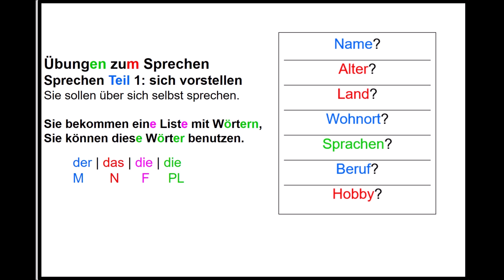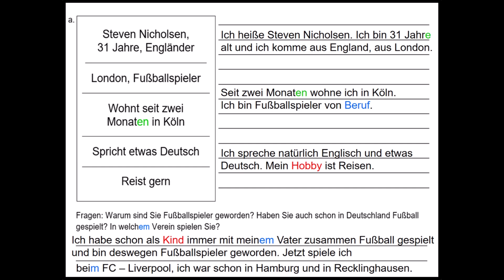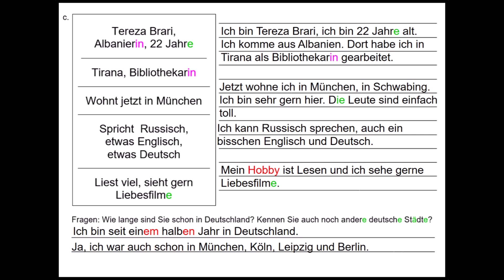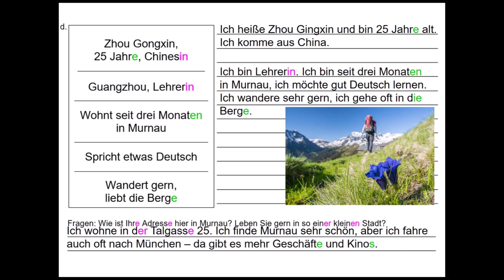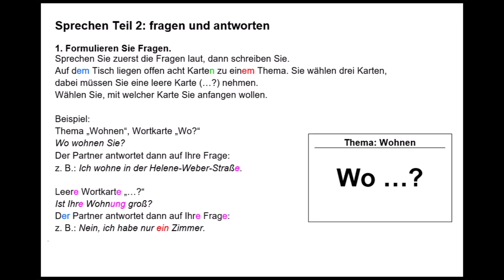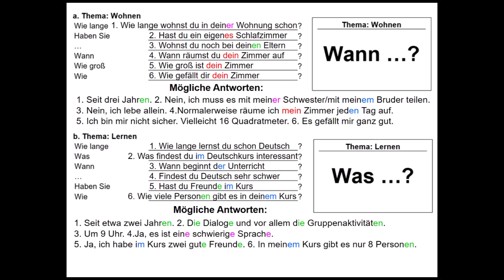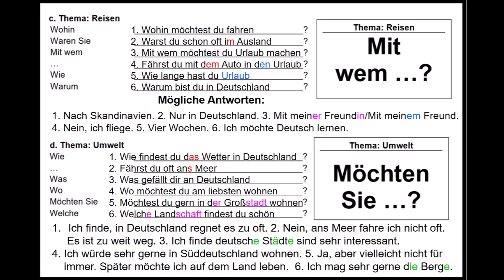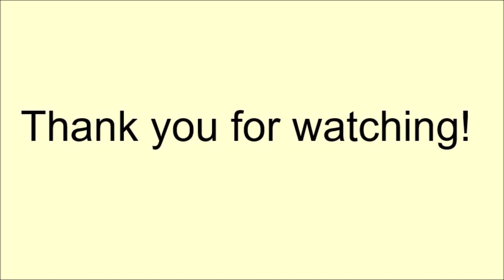Übungen zum Sprechen A2 Teil I & II - German Speaking Exercises A2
Ejercicios para practicar el área oral en alemán A2

Übungen zur Prüfungsvorbereitung Zertifikat A2

Exercises for exam preparation Goethe Zertifikat A2

تمارين لإعداد الامتحان Goethe Zertifikat A2